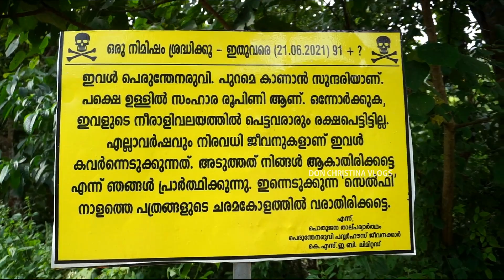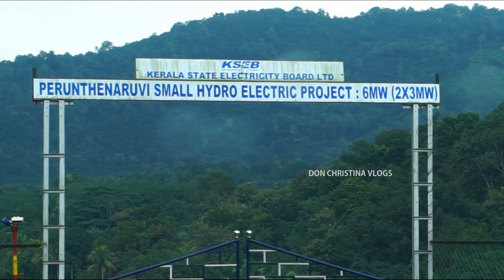ഇവൻ അപകടകാരിയാണോ..?? !!PERUNTHENARUVI WATERFALLS | VLOG 13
HELO GUYS,
Perunthenaruvi Waterfalls (Malayalam: പെരുന്തേനരുവി) are waterfalls 36 km (22 mi) from Pathanamthitta in Pathanamthitta District, Central Travancore region, Kerala State, India. It is a popular tourist destination situated in Vechoochira Panchayat of Ranni taluk. The one shore of this waterfall is Kudamurutty and Vechoochira is the other. The main route to this waterfall starts from Ranni - Athikkayam - Kudamurutty - Perunthenaruvi. It is a fine place to spend time with family in a very serene atmosphere.